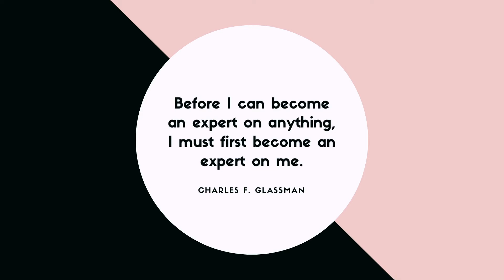OPTIMAL THINKING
Doing things in patterns you are used to might sometimes be interesting based on the fact that you become a master of your craft over time.

But what is tricky is not measuring to see to what extent you have attained. You think you're fulfilled most times when you're a master of your craft but feel less when you haven't gotten the best out of life.

Whichever way you think, there's a need to have an optimal thinking mind which will help you to either maintain what you have in the long run or help you to keep progressing.
Your life is a few tiny bricks that need to be put together properly if it must turn into a strong habitable house else if it's not put properly there would be an intending danger.

You need to be very careful how you perceive what you're involved in for you to get the best out of it and remain relevant.

Before I can become an expert on anything, I must first become an expert on me.- Charles F. Glassman